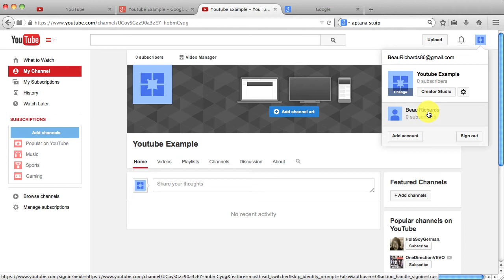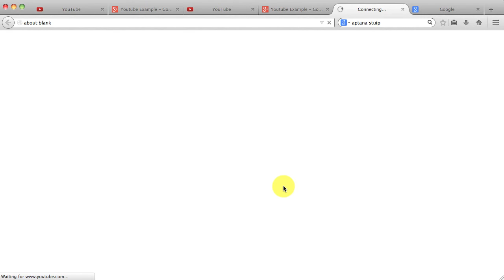How To Change YouTube Channel Name (NEW YOUTUBE LAYOUT)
In this video I will show you how to change your YouTube channel name. It is very easy to change your YouTube channel name and I will show you how in less then four minutes. You can change your channel name as many times as you want.

channel name

channel

name

how to change youtube channel url

channel url

channel

url

account

videos

how to become a youtube partner

partner

monetize

how to delete a playlist on youtube